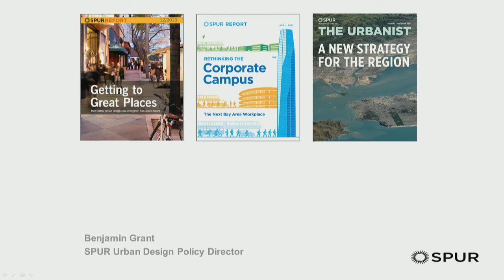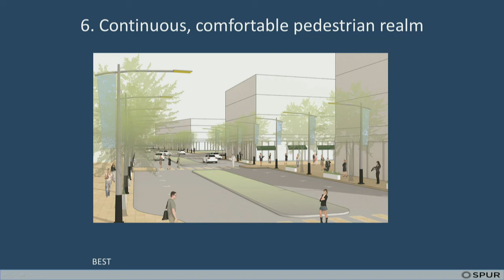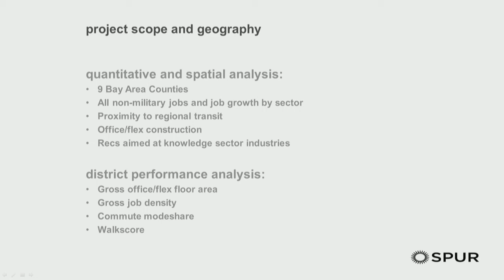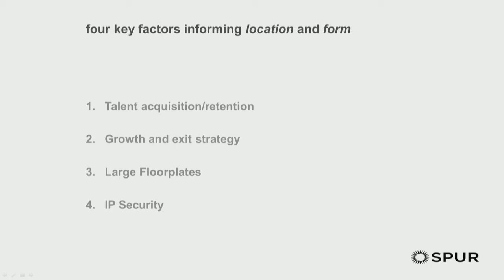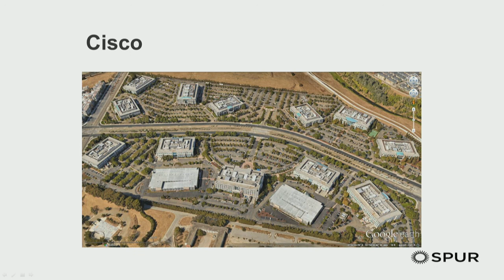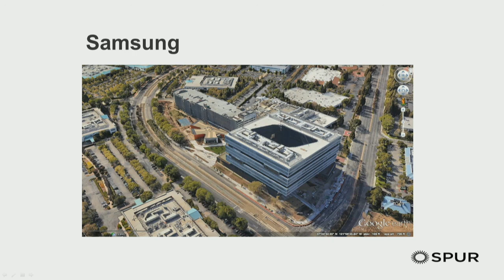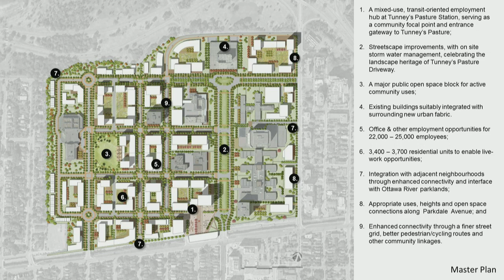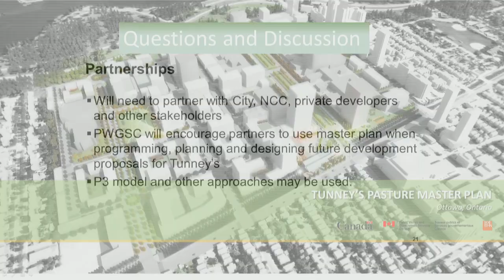The Capital and the Healthy 10-Minute Neighbourhood - Floor Audio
Efforts are under way around the world to create healthy walkable neighbourhoods, where mixed uses, biking and public transit are more attractive.